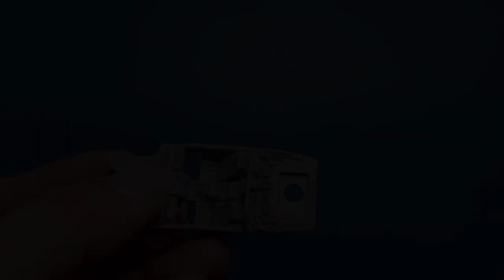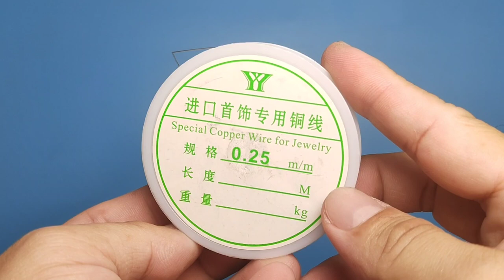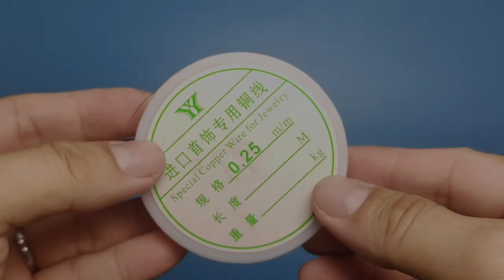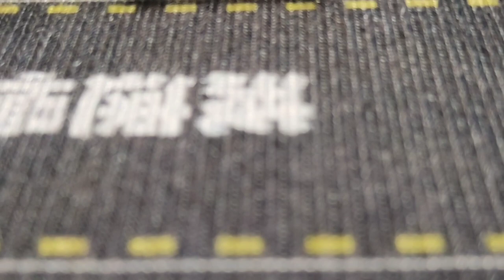custom hot wheels lamborghini countach time machine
lamborghini countach time machine
this is a commission work client request for a collaboration of time machine and lamborghini

opening doors and hood
scratch build parts and accessories
engine from back to the future diecast

paints
primer grey by bosny paints
silver by zurc paints
clear gloss by zurc paints